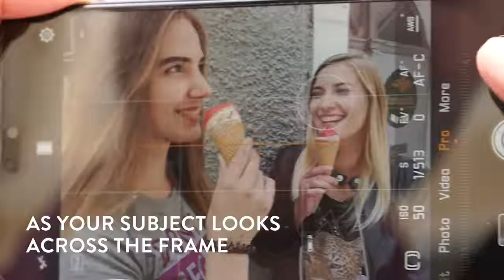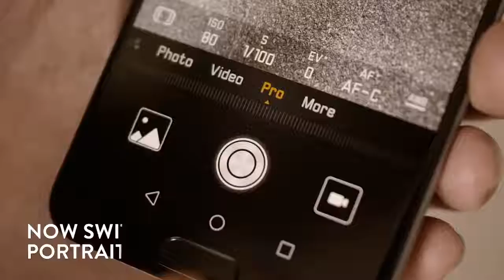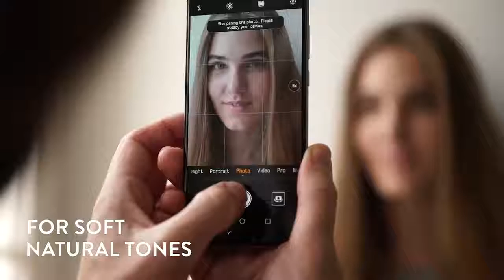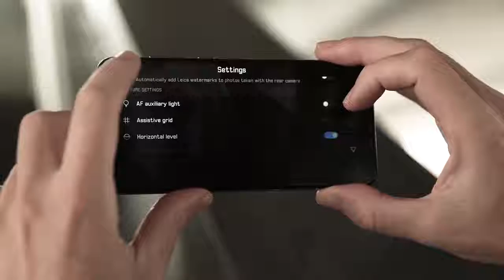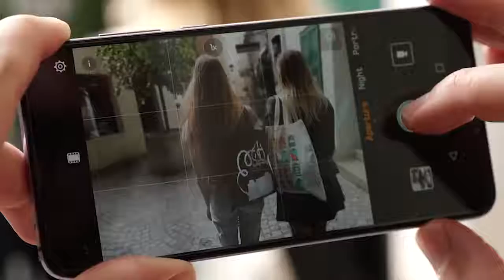Huawei P20 Pro How to shoot natural smartphone photos with friends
Useful sources:

Amazon: Huawei P20 Pro How to shoot natural smartphone photos with friends : $7.99
Banggood: Huawei P0 Pro 61 inch AI : $649.99
Flipkart: spigen back cover huawei p20 pro

huawei p20 pro amazon
huawei p20 pro specs
huawei p20 pro buy
huawei p20 pro colors
huawei p20 pro gsmarena
Is the Huawei p20 Pro%3F\x2
How much is the Huawei p20 Pro%3F\x2
Is the Huawei p20 Pro available in the US%3F\x2
How much is Huawei p20 in Singapore%3F\x2